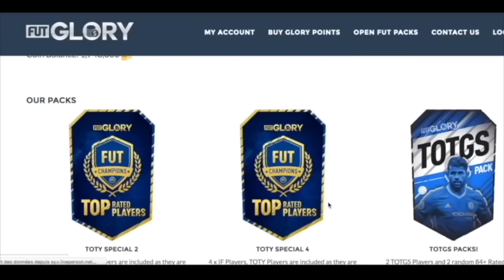PLANETE FOOT | LA FIN POUR HATEM BEN ARFA !?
LACHE TON LIKE SI TU SOUTIENS !